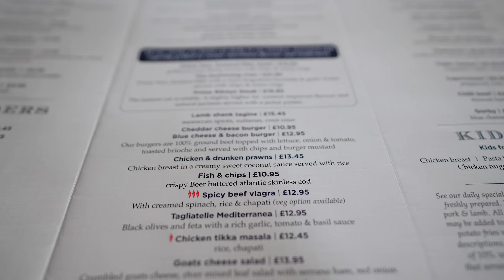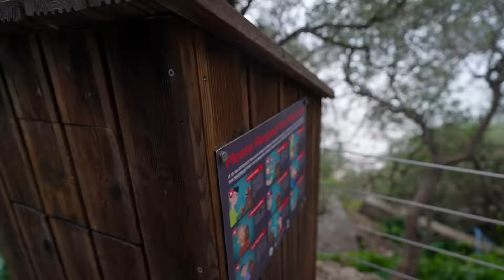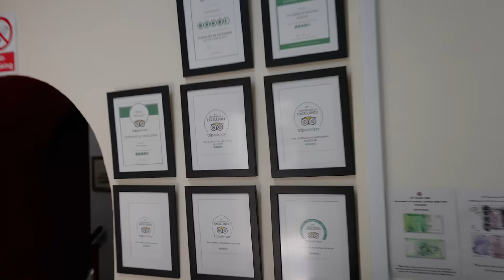What makes Gibraltar such an interesting British overseas territory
Big thanks to the Gibraltar tourism board for sending me out to Gib! I got some really amazing photos of the journey I'm super happy with :)